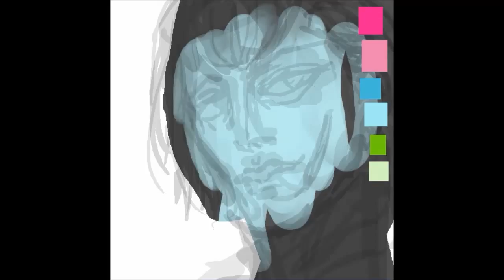Drawing process 50 - His secret